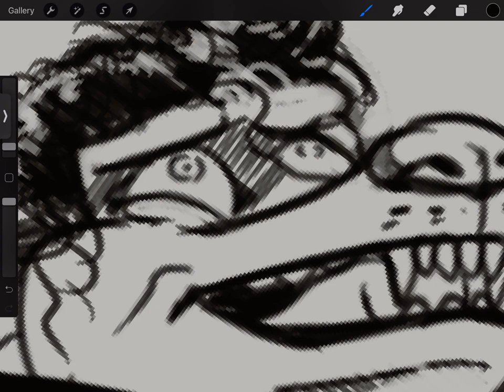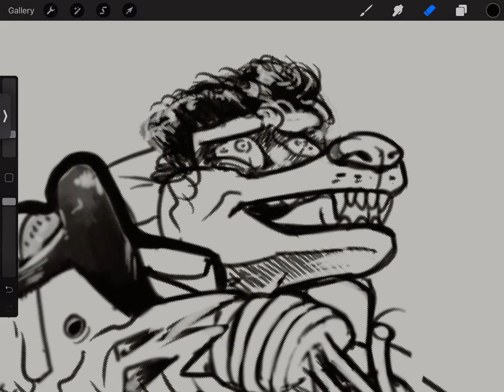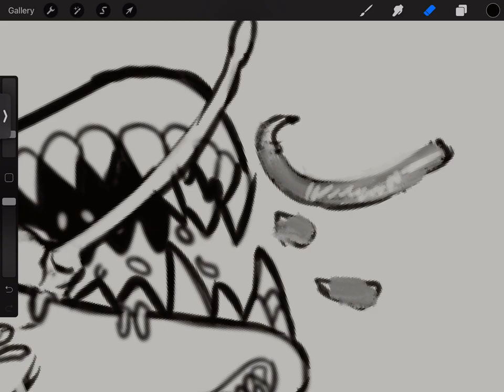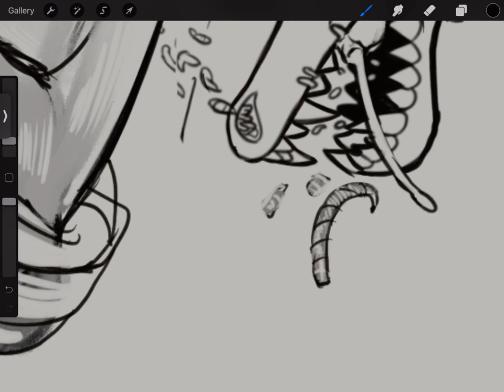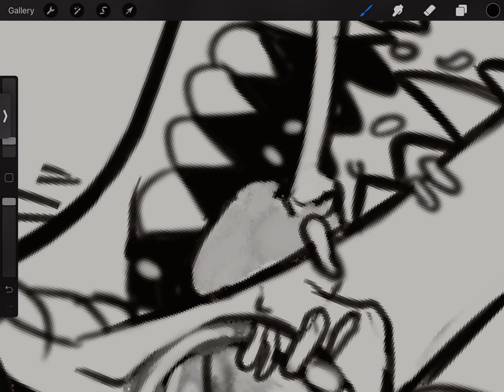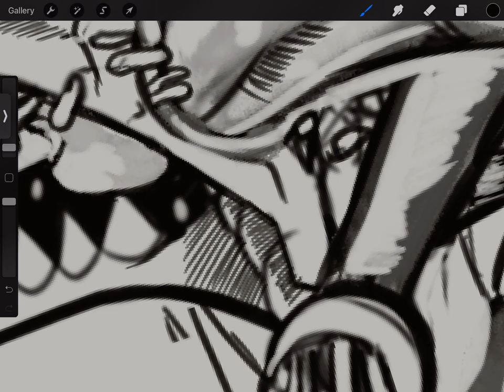Working on HOLLOWING vol.2 illustrations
Hello, my friends! This is a real time lapsing video of my work doing illustrations for the book Hollowing vol.2
 This time is a MJ Thriller video inspired illustration.

This wouldn’t be possible without the help of my precious patrons.
Also don’t forget to be my patron to receive video updates first before everyone!

🎨Drawing Using IPad using

Credits:
Illustration by L.A. Kenji Ishikawa
(C)2021